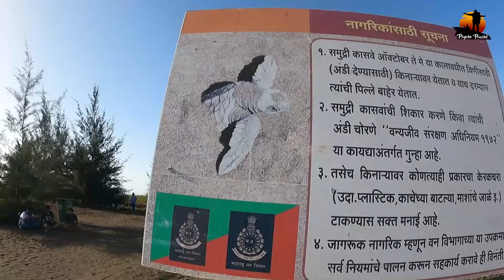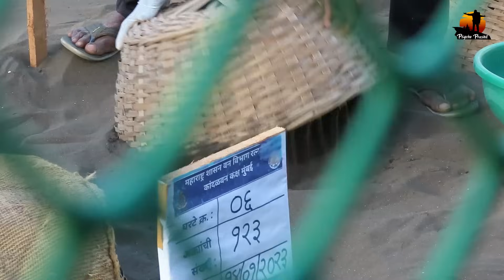महाराष्ट्रातील समुद्र किनाऱ्यावरील अद्भुत नजारा । Velas Turtle Festival | वेळास कासव महोत्सव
Come March, the sleepy little village of Velas in the Konkan belt of Maharashtra throngs with travellers for the ‘Velas turtle festival,’ an annual event dedicated to the conservation of Olive Ridley turtles. Held at the Velas beach of Ratnagiri, 200 kms from Pune, the Velas turtle festival has been gaining much popularity in the eco-tourism sector both nationally and internationally. While the activities of conservation of turtle eggs take place at the beach, the natives of the pristine coastal village offer visitors many exhilarant local activities and culinary experiences, turning the festival into a cherish worthy multi-day event.

The laying of eggs usually begins from February, and the process of turtles coming to the beach to the hatching of the eggs continues through April. The festival, mostly a conservation event of sea turtles and a celebration of its natural process breeding, do not have any set dates. However, the activities and tourist influx are at its peak during March and April.

Velas turtle festival is one of the most celebrated eco-festival in India - an event that sees tourists, travellers and volunteers throng from around the globe. Some come to care for the tiny turtle hatchlings, some to capture in their frames the little two-legged creatures crawl their way to the ocean, and some for the wholesome eco-tourism experience by the beach!
-"सह्याद्री रॉक एडवेंचर" सोबत  साहसी व अवघड ट्रेक करण्यासाठी खालील नंबर वरती संपर्क करा:
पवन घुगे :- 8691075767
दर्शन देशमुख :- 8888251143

मागील अनेक वर्षांपासून कासव महोत्सव आयोजित केला जात आहे. रत्नागिरी जिल्ह्यातील वेळास समुद्र किनारी या महोत्सवाचं आयोजन करण्यात आलं आहे. वेळास मुंबईपासून 220 किमी दूर आहे. या काळात अनेक कासव अंड्यातून बाहेर पडतात आणि समुद्राच्या दिशेने चालू लागतात. ही दृश्य मन मोहून टाकणारी असतात. हीच दृश्य पाहण्यासाठी अनेक पर्यटक आता वेळास किनारी हजेरी लावतात. हा महोत्सव 16 मार्च ते 6 एप्रिलपर्यंत असणार आहे.
ओलिव रिडले या प्रजातीचे कासव काही वर्षांपूर्वी कमी झाले होते. त्यामुळे या प्रजातीच्या कासवांमध्ये वाढ व्हावी यासाठी काही वर्षांपूर्वी वेळास गावातील नागरिकांनी सह्याद्री निसर्ग मित्र आणि कासव मित्र मंडळ यांच्या साथीने एक मोहीम सुरु केली. वेळास समुद्र किनारी अनेक मादी कासव आपली अंडी देत असत. पण सुरुवातीला ही अंडी काही जण चोरुन नेत. अखेर ही गोष्ट ग्रामस्थांच्या लक्षात आल्यानंतर त्यांनी हा कासवांच्या अंड्यांवर लक्ष ठेवण्याची जबाबदारी स्वीकारली. जेव्हा कासव अंड्यातून बाहेर पडून समुद्राच्या दिशेने जाण्यासाठी सक्षम होतात त्याच वेळी या कासव महोत्सवाचं आयोजन केलं जातं. यावेळी कासवांना समुद्रात सोडण्याची संपूर्ण प्रकिया पर्यटकांना